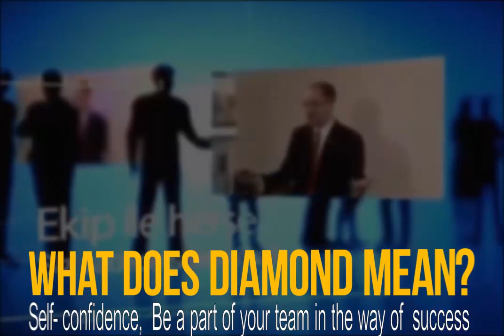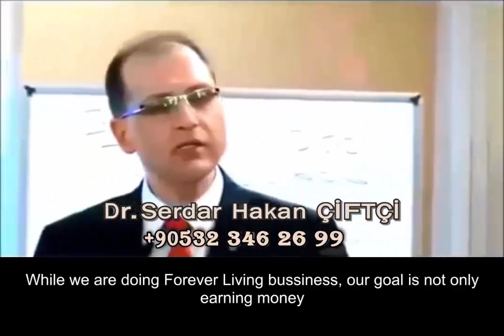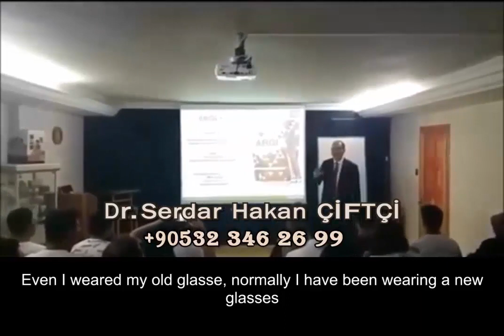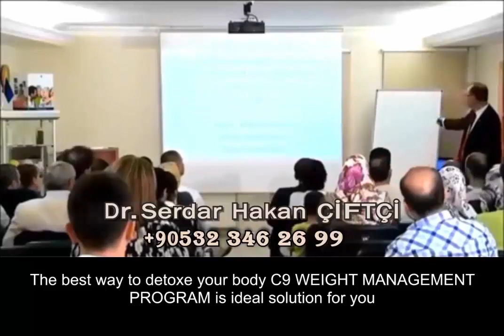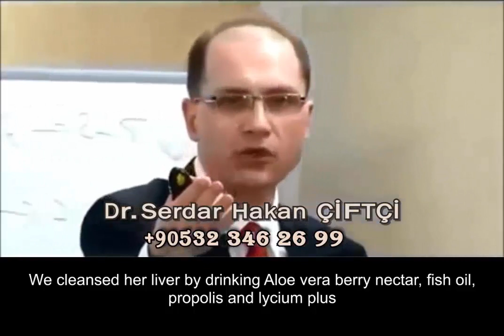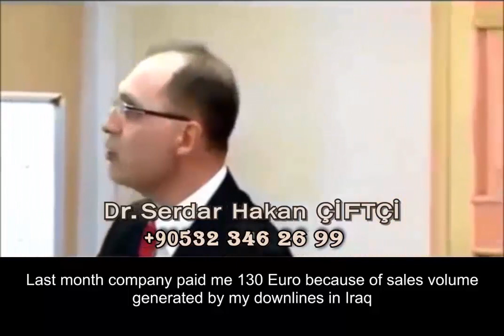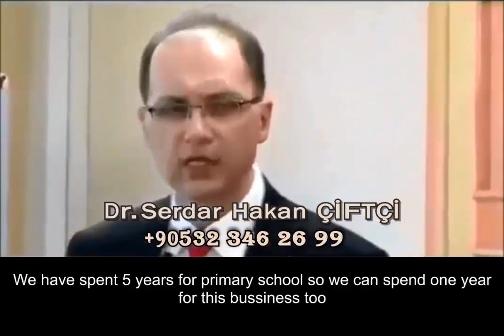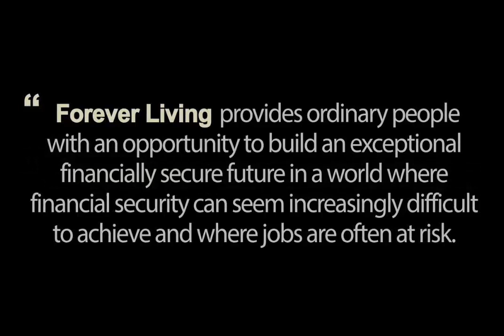Forever Living Basic Training Lecture by Dr Serdar Hakan Ciftci İngilizce alt yazılı iş sunumu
Dear Viewer

You can register company and be a (FBO)Forever Bussiness owner as a distributor or you can take these wonderful products for your health care in every part of world regardless of  your living residence.

If you register company under my sponsorship with my ID (identification) number (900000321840) or under sponsorship of  one of my downlines you can be my downline in my group.

By the help of this, you can get my support as a doctor by getting contact with me via mail or whatsapp number and you can get benefit from substructure that has been prepared by me with your group of downlines to develop a retail novus customer basis of your own.

In order to be my direct downline you can register by clicking “JOIN MY TEAM” in my official website “doktorunuz.flp.com” or you can click “SHOP NOW” in the same website to purchase products without registration.

Even if you have no intention of being a FBO (ForeverBussiness Owner) and compose group of your downliness you can purchase these unique natural products directly from producing company with discounted price in your lifetime.

You can get in contact with me for your further questions and comments via

Sincerely

Sapphire Manager

Sayın İzleyici

Dünyanın her neresinde olursanız olun, distrubutor olarak işi yapabilir ya da bu muhteşem ürünleri kullanabilirsiniz.

Sponsor olarak benim ID (identification) numaramla (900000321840) ya da benim ekibimden birisinin ID numarasıyla sisteme giriş yaparsanız, siz de benim ekibimde olabileceksiniz. Böylelikle mail ya da whatsup yoluyla bir doktor olarak benden direkt destek alabilecek, kurduğum alt yapıyı oluşacak ekibinizle birlikte kullanabileceksiniz.

Direkt benim first linem olmak içinse, bana ait olan doktorunuz.flp.com a girip "JOIN MY TEAM" i tıklayarak kayıt olabilir ya da kayıt olmadan ürünleri satın almak için de aynı sitede yer alan "SHOP HERE" ı tıklayabilirsiniz.

İşi yapmasanız bile, kayıt olarak bu eşsiz doğal ürünleri direkt üretici firmadan ömür boyu indirimli satın alabileceksiniz.

Saygılarımla

Sapphire Manager